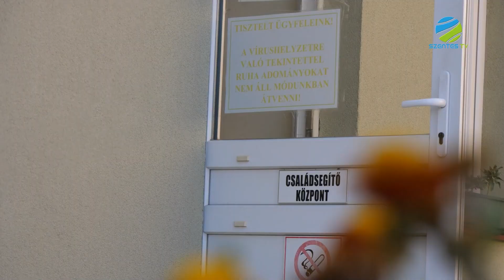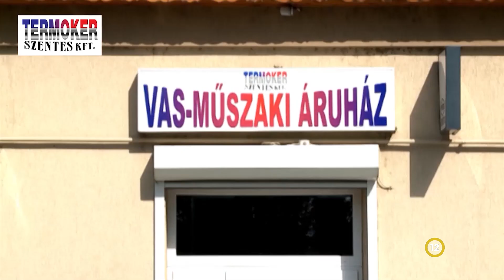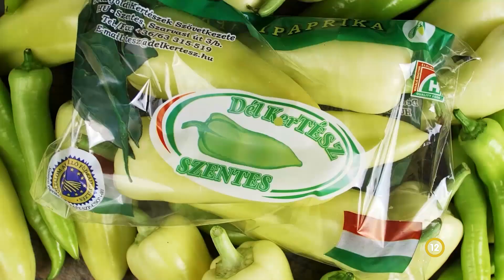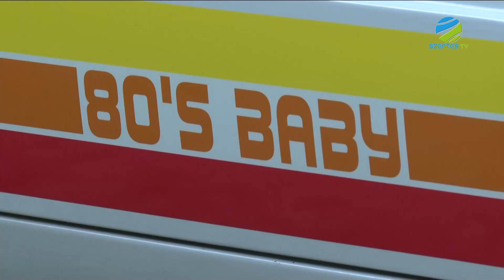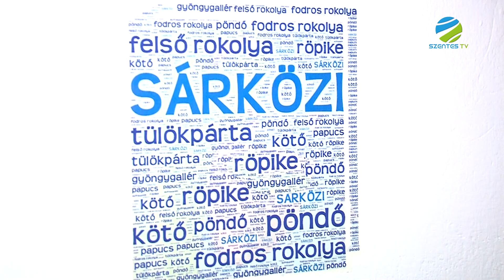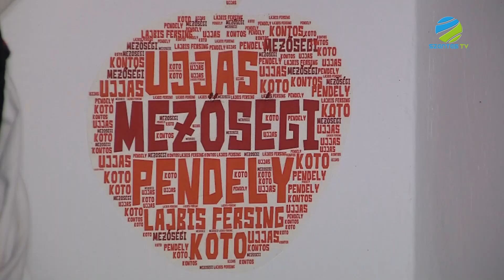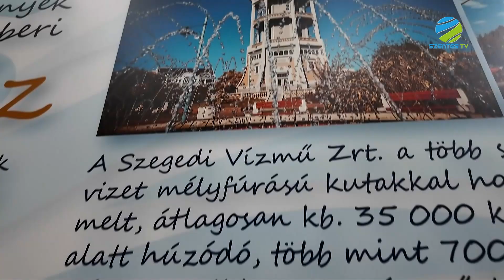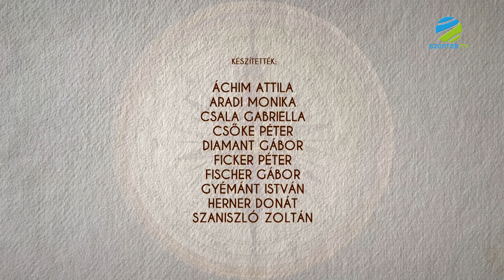2024. szeptember 06. péntek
Önök a Szentes Televízió pénteki Híradóját látják, főbb híreink röviden: Megtartotta utolsó ülését a Csongrád Vármegyei Közgyűlés, a tanácskozás vita nélkül ért véget. Új személyszállító járművel gazdagodott a Szentesi Családsegítő Központ. A kisbuszt a lapistói tanyagondnoki szolgálat használja a jövőben.  Kijavították az úthibákat Nagymágocson a Kossuth utcán.  12. évfolyamos fodrász tanulók tartottak bemutatót szüleik számára a Dancsó Erika Szépészeti Oktató Központban.

A reklámok után következik a Szentes Anno című műsorunk Karikó-Tóth Tibor szerkesztésében, majd jön a Szomszéd vár.